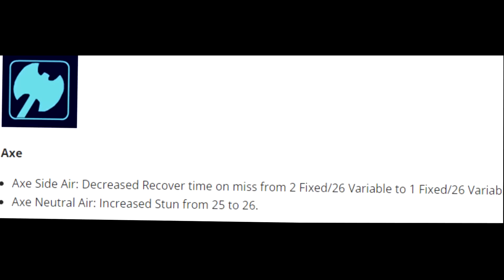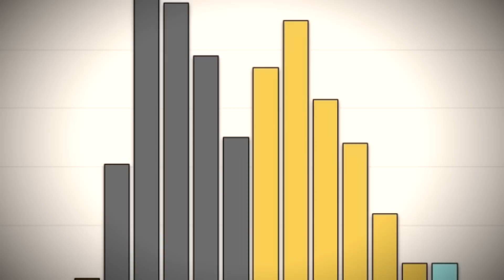How to Balance Brawlhalla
LET ME DOO IT FOR UUUU